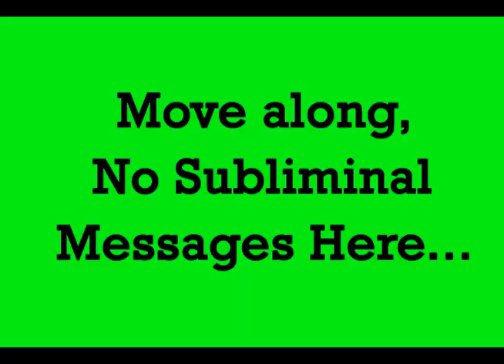About Robbie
My story of the drug addled boy next door. click for more details

This "robbie" may or may not be an actual person, who may or may not actually live next to the girl I may or may not be "with". that said  he's still a wacky coke head who likes bejeweled